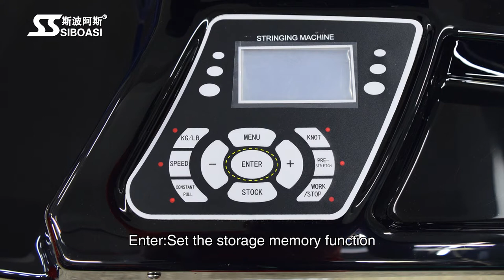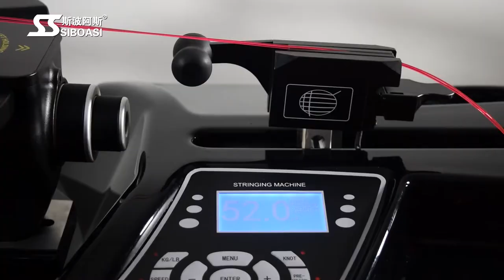SIBOASI Stringing Machine S3169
This machine is suitable for both tennis racquets and badminton rackets.